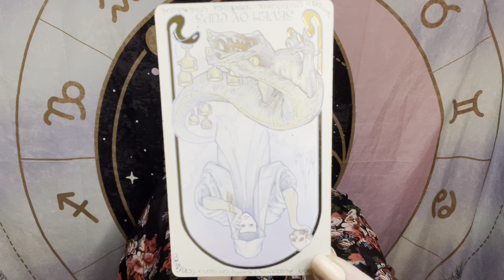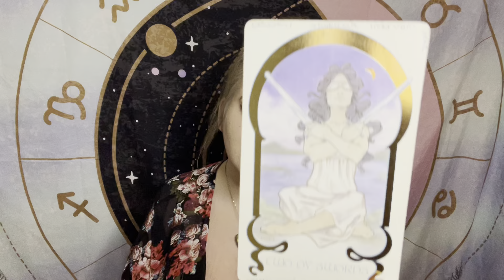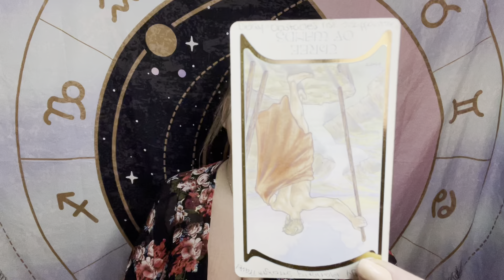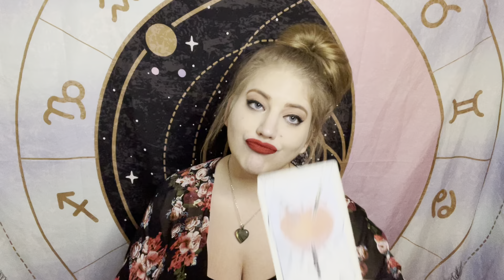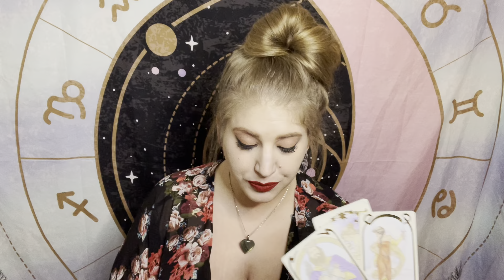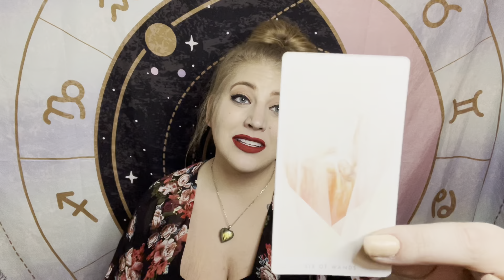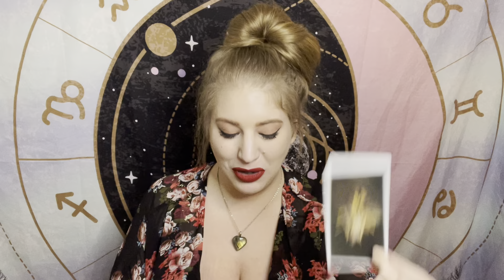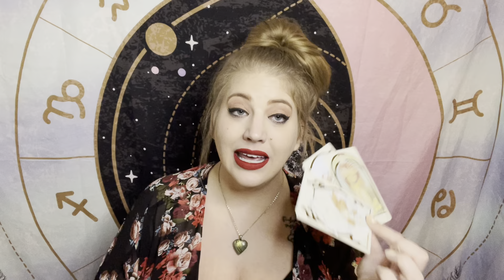Gemini! Jan 3-9th Tarot Reading: Happiness Is Around The Corner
January 3rd-9th General Tarot Reading for All Gemini placements

You don’t have a tumblr? Cool, me either:
souledouttarot